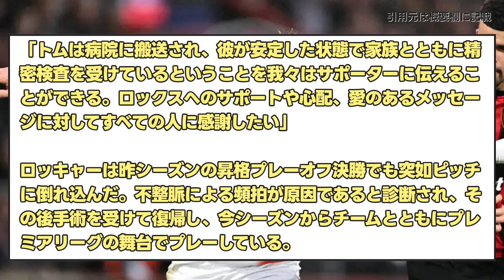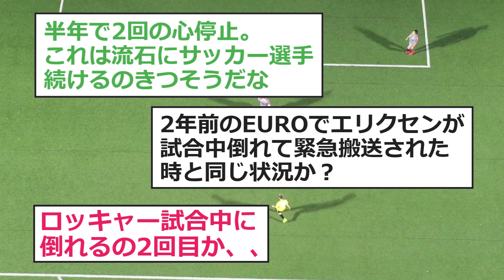ルートン主将、試合中突然倒れ試合は中断に【ルートン ボーンマス】【サッカー 2ch】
引用元

Xの反応まとめです

VOICEVOX:四国めたん
VOICEVOX:ずんだもん
VOICEVOX:春日部つむぎ
VOICEVOX:剣崎雌雄
VOICEVOX:青山龍星